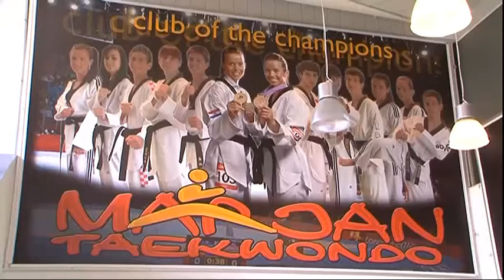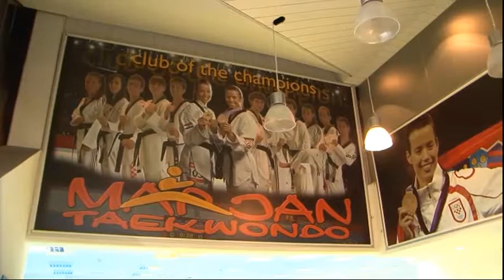Ana i Lucija Zaninovic 4 9 2014